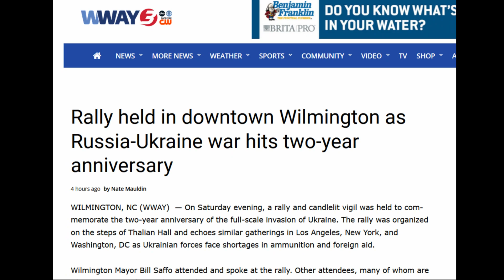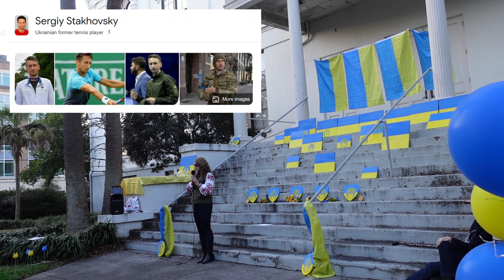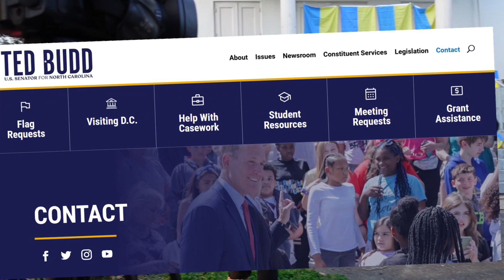Two-year anniversary of Russian full-scale invasion of Ukraine: Rally held in Wilmington, NC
Rally held in downtown Wilmington as Russia-Ukraine war hits two-year anniversary

 RUSSIAN Economy Devastated by 2 Years of Ukraine War as Costs & Sanctions Inflict Long Term Damage

My playlist on the Russo-Ukrainian war, that I've experienced for 2 years!

🧳That Lviv Girl was a personal guide. That did a trip planning, translation, customized tours in Lviv, Ukraine and Ukraine. Now unavailable.

🌹 ✩ Support Me! ✩

✭ Bitcoin - bc1qa3cwa2787ez7x4khm9fxcwgqzpp3fzx89sk2a8

This channel is your motivation to visit Lviv, Kiev and feel cheered and comfortable in Ukraine.